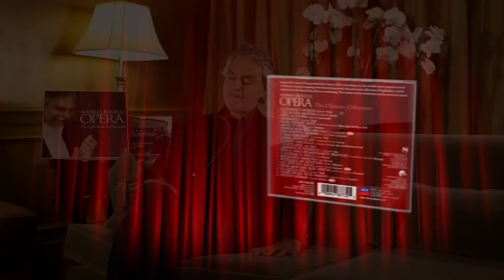Andrea Bocelli - Amor Ti Vieta - Fedora (Official Commentary)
Reflecting his very first love, Opera: The Ultimate Collection is the definitive collection of Andrea Bocelli’s own beloved and favorite operatic selections that have inspired his career over the years. Bocelli explains, ""The main objective of this album is to draw people closer to the opera, in particular to the whole opera. So I chose the tracks that are the most engaging the first time you hear them. I hope I have made the right choice and it encourages people to discover more.”
Opera – The Ultimate Collection has been released in over 56 countries, and features prestigious figures of the classical music world including bass-baritone Bryn Terfel and soprano Barbara Frittoli, as well as such esteemed conductors as Zubin Mehta, Myung-Whun Chung, and Plácido Domingo. The album also features orchestras from all over the world, including The Israel Philharmonic Orchestra, Orchestra e coro del Teatro Massimo Vincenzo Bellini di Catania, Orchestre Philharmonique de Radio France, Orchestra Sinfonica e Coro di Milano Giuseppe Verdi to name a few.

Often credited with bringing classical music to the masses, Bocelli has always performed and released both pop and core classical material, often combining both in two separate halves of his concerts. Over the years he has also appeared in numerous opera productions including Puccini’s La Bohème, Verdi’s Macbeth and Massenet’s Werther. His ability to comfortably sing varied repertoire is evident from his best-selling discography, which includes 9 chart-topping pop albums and 14 core classical recordings to date.

Bocelli is one of the world's most popular classical artists having sold 80 million records and counting. Drawing millions in with his popular crossover appeal, Bocelli has always enthusiastically shared his passion for classical repertoire which his fans have overwhelmingly embraced. Bocelli explains ""I simply enjoy sharing something so beautiful with as many people as possible.""

Opera: The Ultimate Collection Tracklist
1. Rigoletto – La donna è mobile
2. La bohème – Che gelida manina
3. Pagliacci – Vesti la giubba
4. Verdi Requiem – Ingemisco
5. The Pearl Fishers – Au fond du temple saint w/ Bryn Terfel
6. Fedora – Amor ti vieta
7. Manon Lescaut – Donna non vidi mai **NEW recording
8. L’Elisir d’amore – Una furtiva lagrima
9. La traviata – O mio rimorso
10. Madama Butterfly – Addio fiorito asil
11. La bohème – O soave fanciulla w/ Barbara Frittoli
12. Aida – Celeste Aida
13. L’Arlesiana – Lamento di Federico
14. Cavalleria rusticana – Brindisi
15. Tosca – E lucevan le stelle
16. Tosca – Recondita armonia
17. Werther – Pourquoi me réveiller
18. Roméo et Juliette – L’amour! **NEW to this release
19. La fille du régiment – Pour mon âme quel destin!
20. Il trovatore – Di quella pira
21. Andrea Chénier – Come un bel dì di maggio
22. Turandot – Nessun dorma **NEW recording

DIGITAL BONUS TRACKS
Il trovatore – Mal reggendo all'aspro assalto
Pagliacci – Un tal gioco, credetemi
Werther – Je ne sais si je veille